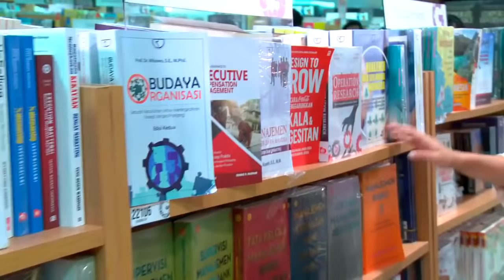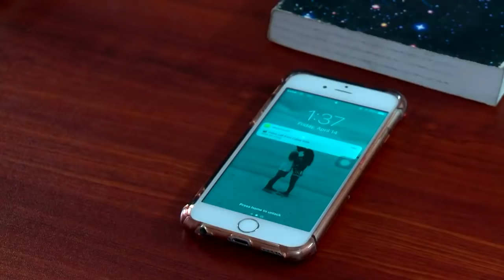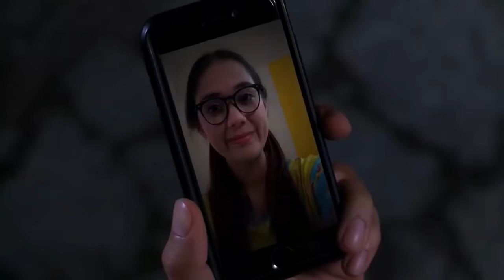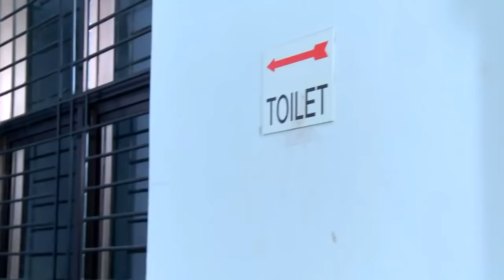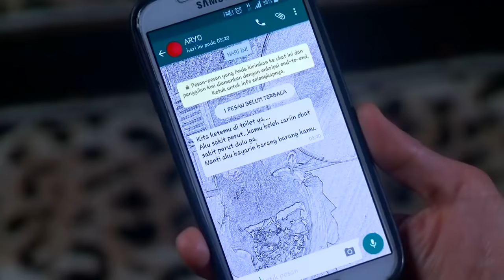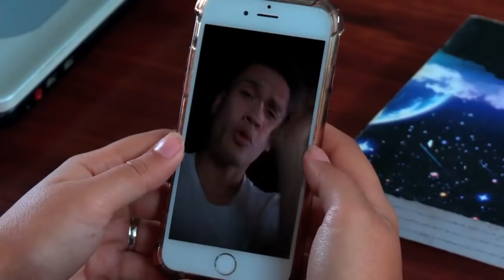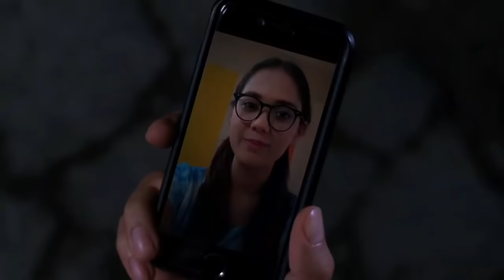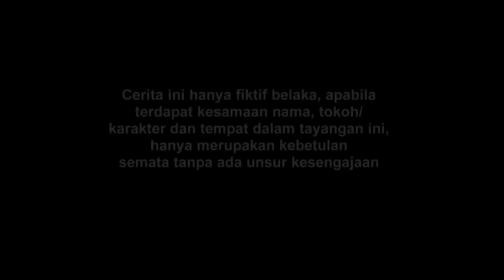FTV SPESIAL - Randy Pangalila & Raquel Katie Larkin Playboy Tanpa Modal